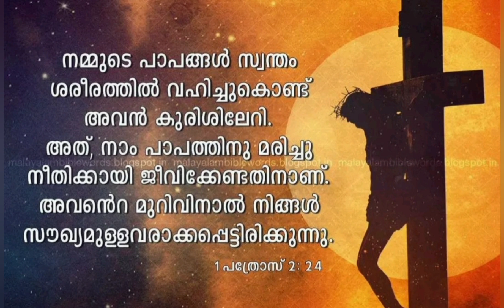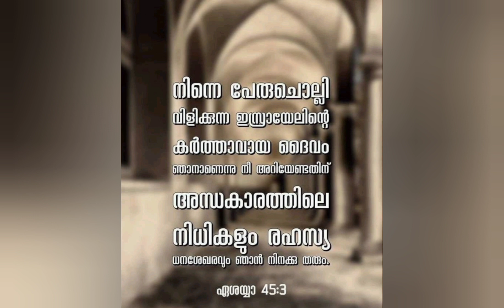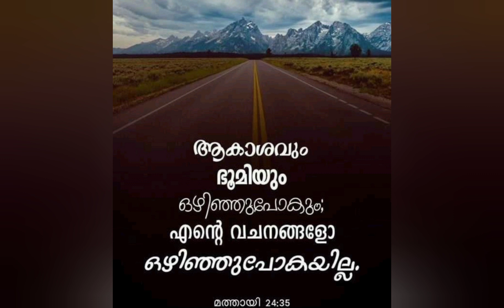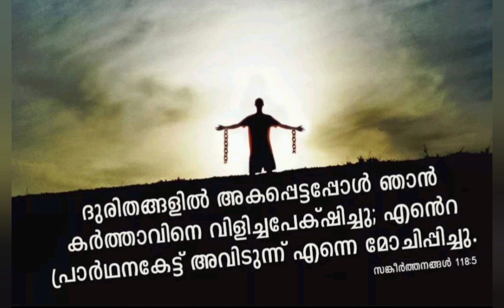ഒരു ജീവിത യാത്ര .. സഞ്ചരിച്ച വഴികളിലൂടെ ഒരു പുനര്‍ യാത്ര.